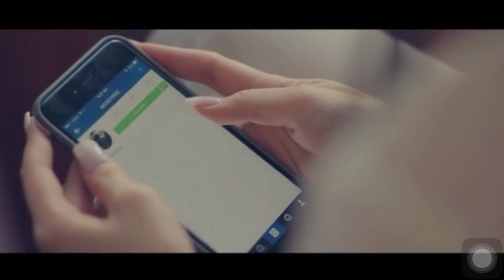Mickey Perz and Gee-ann Abrahan Wedding (PBB housemates)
Uploaded this for my fellow GeeMick fans.💛

When friendship turns to marriage. GeeMick Forever💞